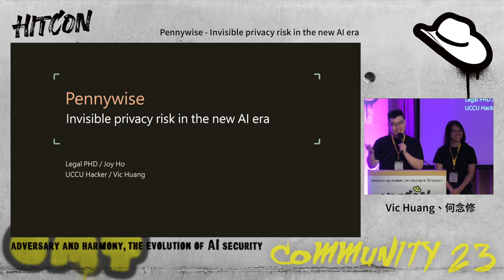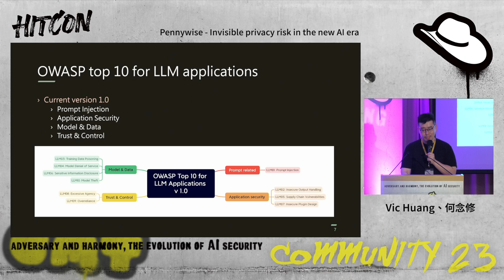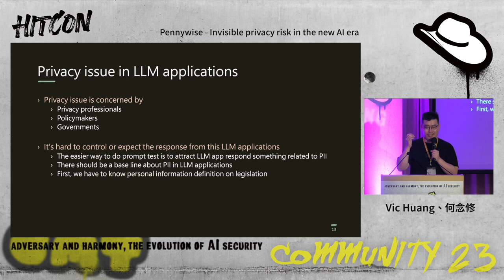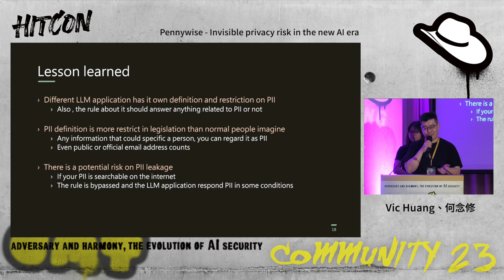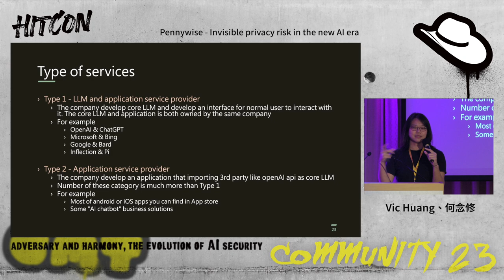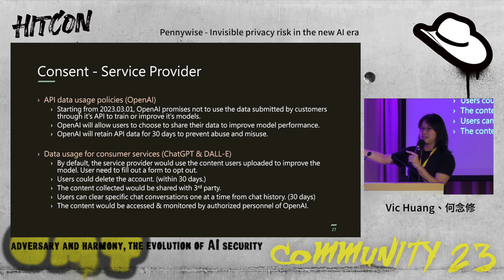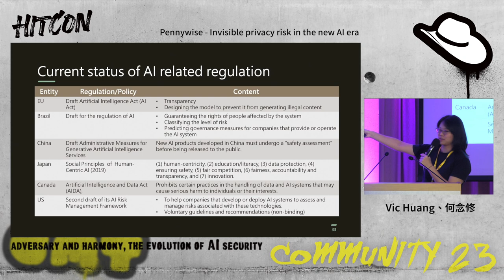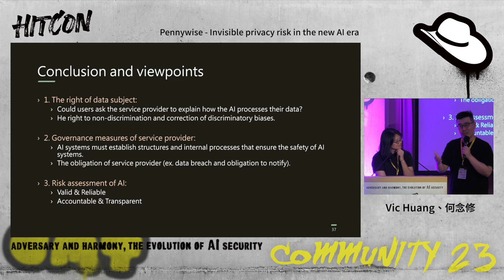Pennywise - Invisible privacy risk in the new AI era | HITCON CMT 2023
Pennywise - Invisible privacy risk in the new AI era

Since the advent of ChatGPT , generative AI has attracted everyone's attention. The sudden emergence of generative AI technologies has caught data protection regulators by surprise. As more countries investigate artificial intelligence companies like OpenAI, a clash between technological advances and privacy laws seems inevitable. For example, by March 2023, Italian data protection agency Garante stated that OpenAI's massive collection and storage of personal data to train chatbots lacked any legal basis, and accused OpenAI of failing to implement an age verification mechanism that required users to be over 13 years old. And after corrective measures operated by OpenAI, Italy reopened the ChatGPT service on April 28.

From OWASP top 10 LLM application draft , OpenAI bug bounty and the popular prompt injection, there are security issues worth concerning in this area. But we also find a flaw in the privacy definition between the 3 popular AI module with the same question about personal information. As lots of professionals mentioned, privacy issue is also a critical issue in this area.

This situation underscores the need for AI developers to reevaluate their data collection and use methods while complying with privacy laws. The privacy issues and considerations include:

General principles of data collection and processing: such as informed consent, limiting the storage time of data, ensuring that data is only used for specific purposes, and strengthening data security.
AI may be defined as Automated individual decision-making
Privacy by Design
Clarify role of Controller and Processor: It is popular to embed ChatGPT or other AI tools into third parties’ services or products, such as customer service chatbot. The third party using AI tool may become a data controller under - GDPR while the OpenAI becomes data processor. Each of them would have different functions and burden protection responsibility. In the last part , this paper also reviews the privacy issues from technology and different data protection laws under different jurisdiction.

Vic Huang
member, UCCU Hacker He is interested in Web/Mobile/Blockchain Security and privacy issue. Vic shared his research on HITB, CODE BLUE, REDxBLUE pill, HITCON, CYBERSEC,DEFCON village before.

Joy Ho
Ph. D., Soochow University Joy Ho is a privacy counsel now working in a technical company in handling personal data infringement events and in legal compliance of Personal Information Protection Act. Joy is certified Auditor of Taiwan PDPA, also Lead Auditor of ISO 27001, 27701.